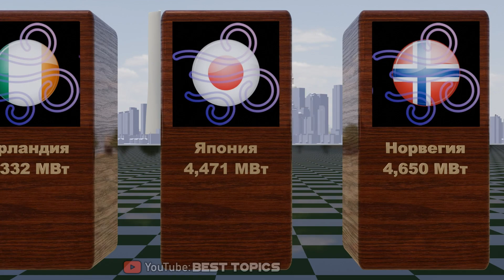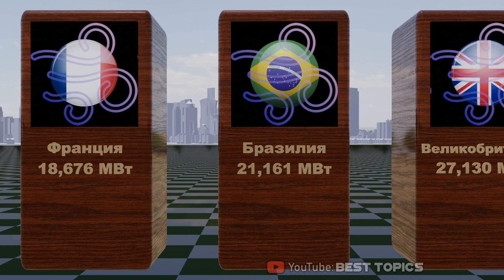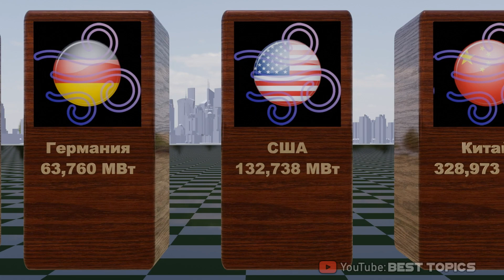Производство Ветровой Энергии по Странам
В этом видео мы сравним количество производимой ветровой энергии в разных странах. Топ-3 стран с наибольшим производством ветровой энергии стали Германия, США и Китай.

Дисклеймер: Некоторые из этих значений являются приблизительными, поскольку каждая ситуация индивидуальна. Это видео основано на общественных обсуждениях из множестве различных тематических источников. Указанные цифры и факты не могут считаться точной информацией, фактами или другим видом доказательств.

City- Shanghai-Sandboxie by Michael Zhang